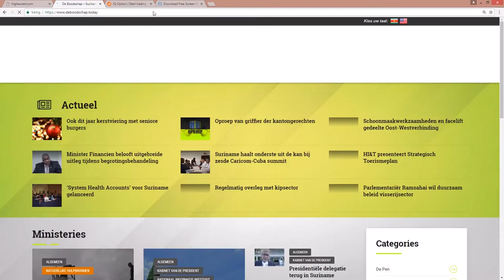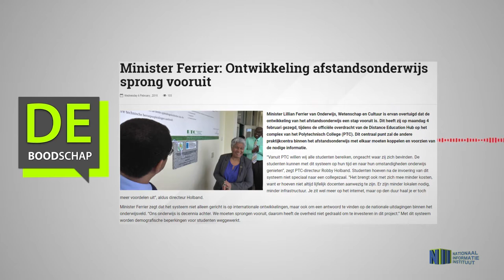Minister Ferrier schept duidelijkheid over motivatiesessies op scholen